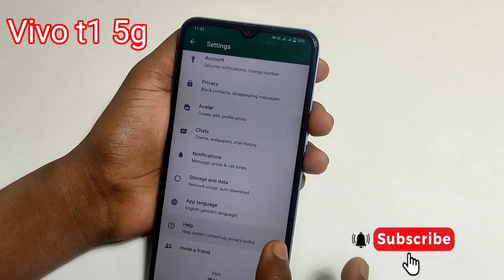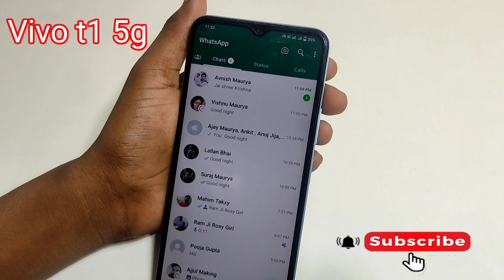Vivo t1 5g me watsapp fingerprint lock kaise lagaye//set watsapp fingerprint lock kaise lagaye ..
Hello friends Aaj ki is video ke madhyam se maine bataya hai ki Vivo t1 5g me watsapp fingerprint lock kaise kaga sakte hain